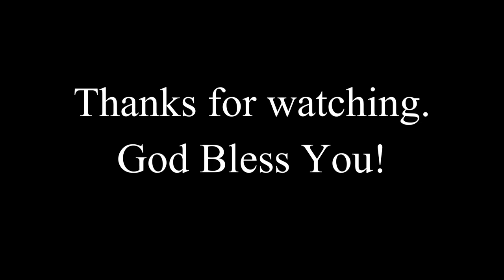Tricks of The Devil - All About The Grace - Episode #38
Here are the 5 D's of the Devil and how he tries to trip you up and make you fall.
Exorcist, Exorcism, Evil, Hell, The Devil